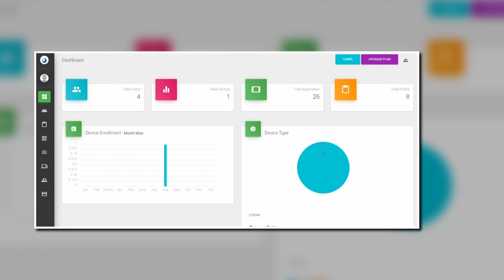NOVAEMM - How To Delete Payment Card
This video about how user can delete payment card.
Once you added card details into Nova EMM Dashboard any time you can delete your payment card details and stop your automatic payment.